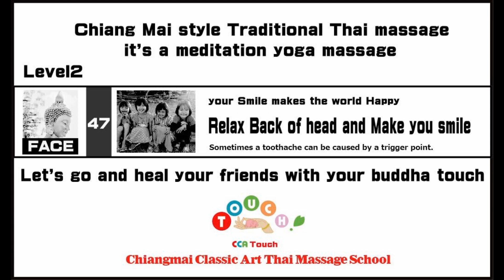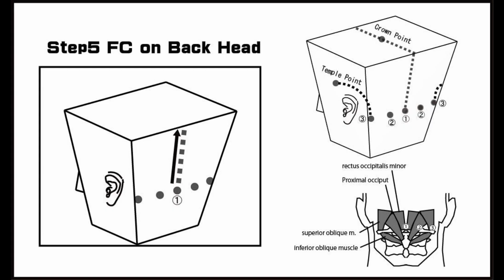CCAL2 47 Relax Back of head and Make you smile